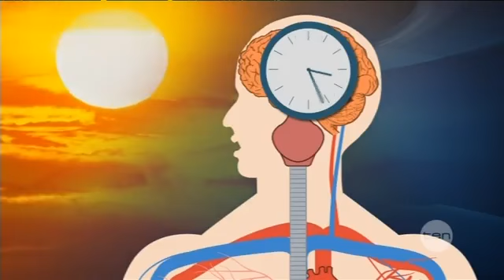Body clock blueprint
click this link 4 more Sydney scientists are part of a global team to discover the blueprint of our body clocks, which could lead to better treatments for a raft of complaints and ailments